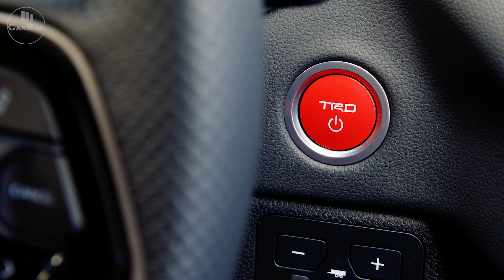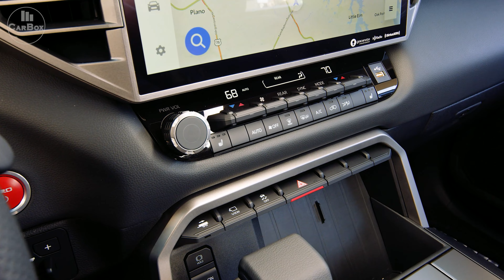New Toyota Sequoia 2023 – Towing - Maximum Driving Pleasure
Taking a look at the 2023 Toyota Sequoia footage. In this video you can see the exterior & interior details.